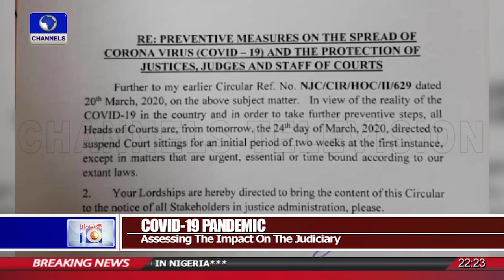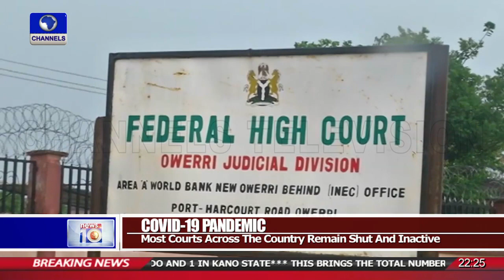COVID-19: CJN Lacks The Constitutional Power To Lockdown All Courts - Femi Falana